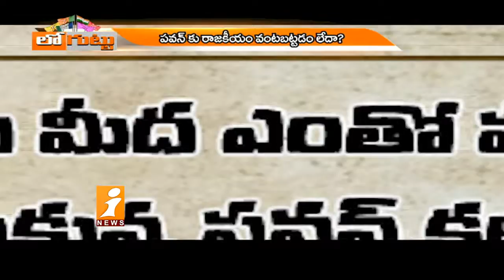పవన్ బీజేపీతో దోస్తీ చేసి తప్పు చేశాడా ..? | Loguttu | Pawan Kalyan | BJP | Janasena | iNews